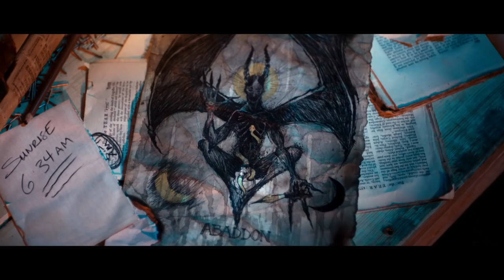The Heretics - Trailer